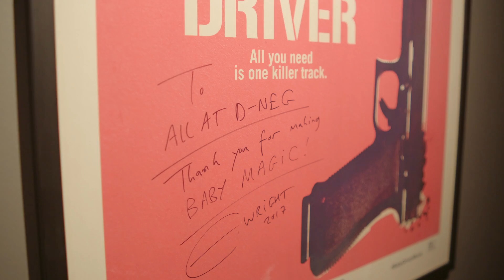DNEG transforms VFX production with flexible architecture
DNEG is a world-leading visual entertainment services company that creates feature-film, television, immersive, and multiplatform content. It has won Academy Awards for its work on movies such as “Tenet” and the multiple-Oscar-winning “Dune: Part One.”

DNEG’s success depends on responding nimbly to growing industry demands at the leading edge of technology and creativity. As its architecture needs continued to evolve, the studio turned to Red Hat for a scalable, flexible, and cost-effective solution supported by effective training and collaborative consulting services.